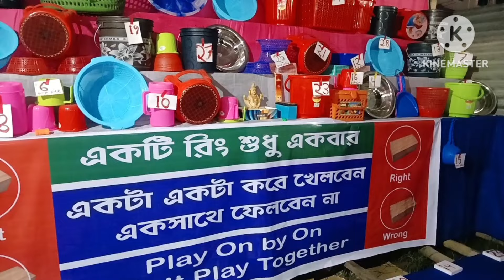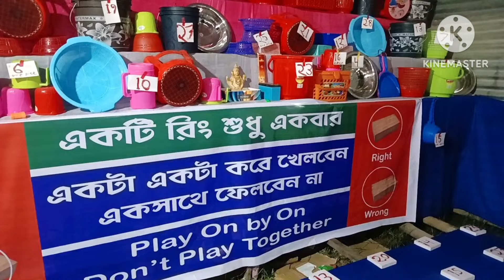Diphu Dharamnala Mela